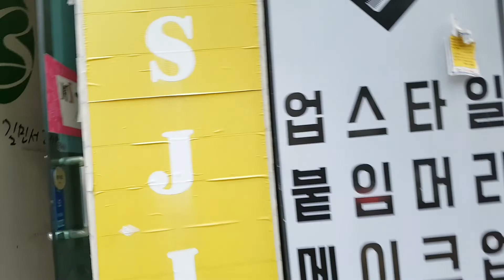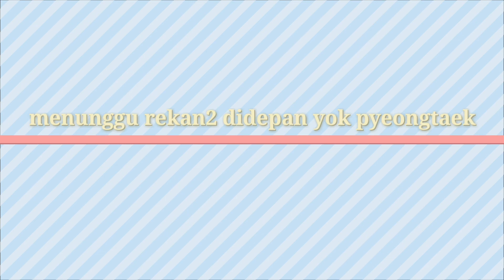TKI korea mengajii.. Antusiasme tki saat ngaji bareng KH said aqil sirod m.a..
Video ini saya buat untuk dokumentasi waktu menghadiri pengajian di korea selatan